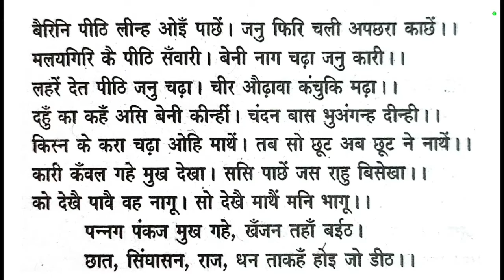'पद्मावत' नख-शिख खंड / Padmavat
जायसी द्वारा रचित महाकाव्य 'पद्मावत' के 'नख- खंड' में संकलित पदों की व्याख्या की गई है।